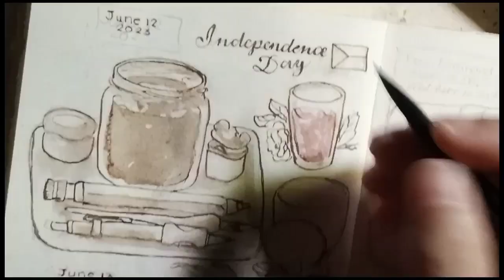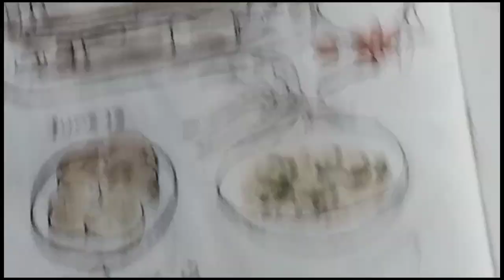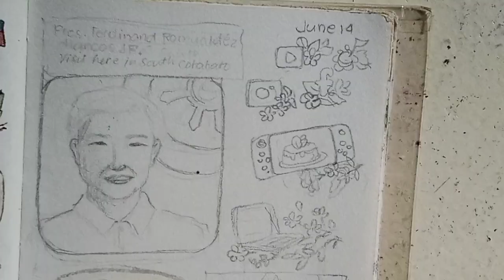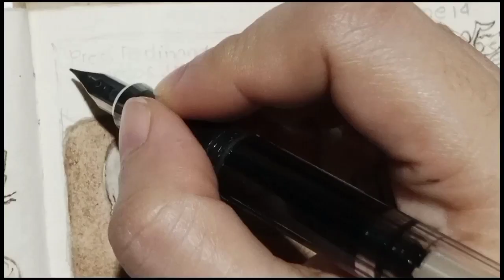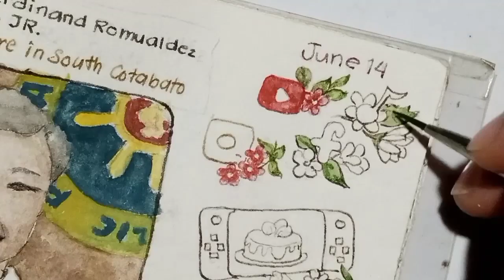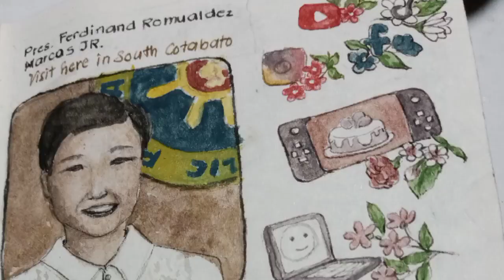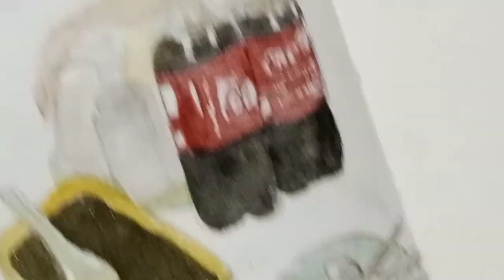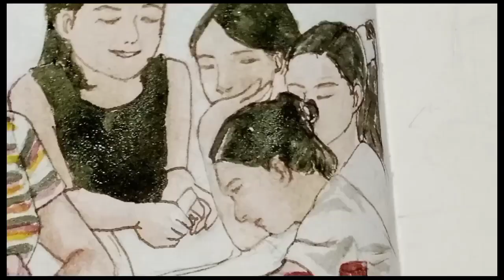Art Journal: June 2023 week 3